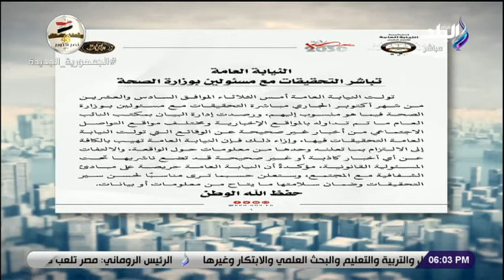صالة التحرير - الحلقة الكاملة 27-10-2021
حلقة اليوم 27 أكتوبر2021 من برنامج صالة التحرير وفيها تفاصيل بيان النيابة العامة حول التحقيقات مع مسئولين بوزارة الصحة وتفاصيل زيارة رئيس رومانيا للقاهرة ولقائه بالرئيس السيسي والشيكارة بـ 500 جنيه .. الزراعة ترد على أزمة إرتفاع أسعار الأسمدة ومشروع كارت الفلاح بينما هناك «طفرة كبيرة في إنشاء محطات معالجة المياه».. نائب وزير الإسكان يكشف التفاصيل وبفضل مبادرة حياة كريمة .. الإسكان : مصر ستحقق خطة 2030 قبلها بـ 5 سنوات وصندوق التنمية الحضارية يرد على فيلم ريش بفيديو لنهاية العشوائيات فى مصر بينما ريش نعام .. فيلم وثائقي لرحلة تطوير المناطق الغير أمنة